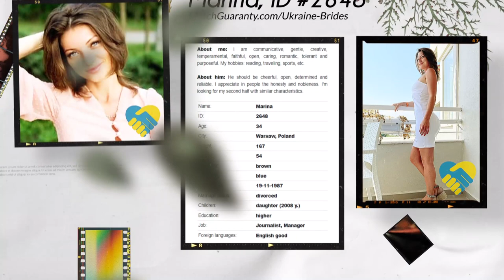Date Ukrainian Women 🇺🇦 (Ages 34-35)